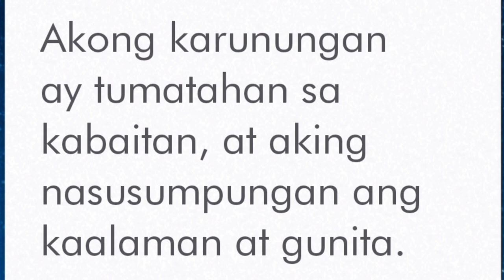MOTIVATION RELAXATION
Another motivational vedio brought to by MelrapsTv
Producer By Melvin Rapas